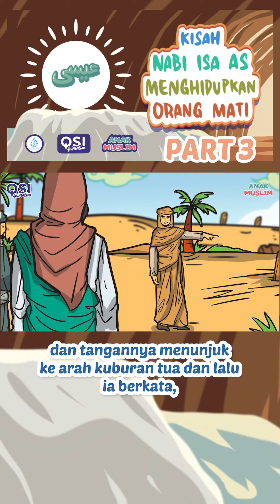Kisah Nabi Isa AS Menghidupkan Orang Mati (Part 3)